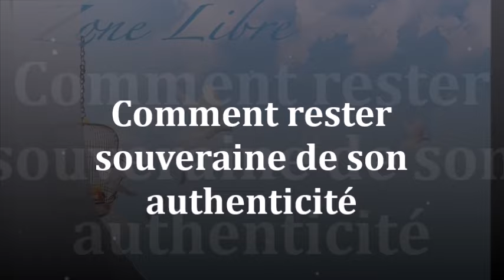1498" Comment rester souverain de son authenticité" Guy ROGER ZONE LIBRE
Le souverain qui perd sa place est dépendant de l'autorité à laquelle il se soumet, il existe seulement à travers la capacité de son désir d'être souverain